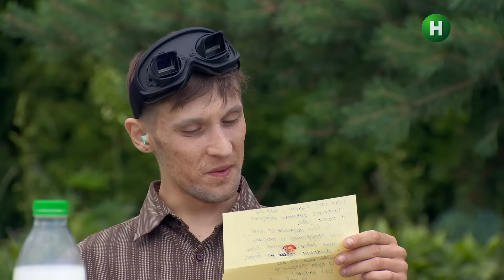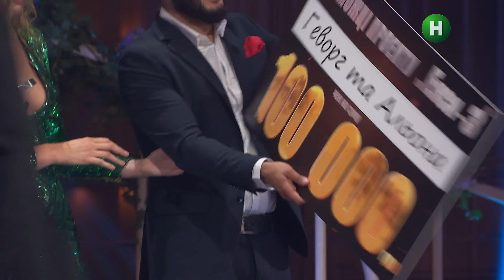Эксы. Сезон 3 – Выпуск 15 от 21.12.2021 | ФИНАЛ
Смотри финал проекта Эксы 3 сезон 15 выпуск на нашем YouTube-канале! У участников было пятнадцать недель, чтобы пересмотреть свои взгляды на отношения, встретиться лицом к лицу со своими страхами и наконец-то решить, хотят ли они быть вместе и дальше. Сезон страха в первую очередь показывал участникам правду о себе и их партнерах. Что они узнали о себе? И готовы ли двигаться дальше? Узнай после последнего испытания!

Участники в финале Эксы 3 сезон пройдутся над пропастью. Им нужно будет пройти по тонкой стропе между двух многоэтажек. Если кто-то из пары сорвется вниз, им придется начинать сначала. Кто пройдет весь путь от начала до конца? Узнай прямо сейчас, какая пара победила в проекте, – смотри Эксы 3 сезон 15 выпуск онлайн.

00:00:00 – Начало Эксы 3 сезон 15 выпуск
00:02:24 – Испытание для Геворга и Алены
00:13:50 – Драка на финальной вечеринке
00:43:59 – Испытание для Ани и Августа
01:03:04 – Оглашение победителя на финальной вечеринке